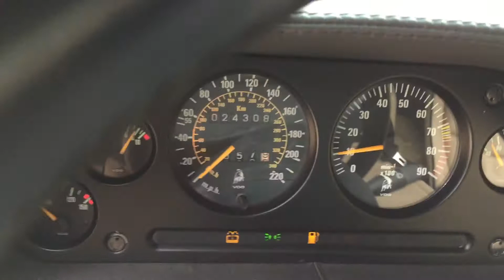Lamborghini Diablo SV Roadster Walk around